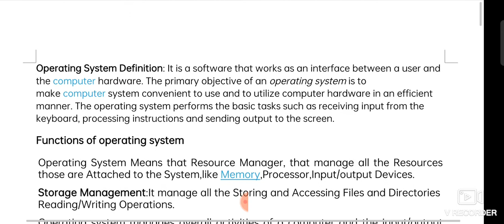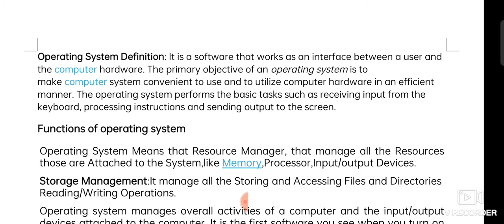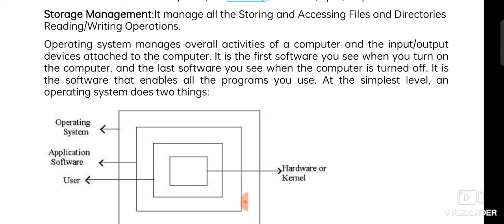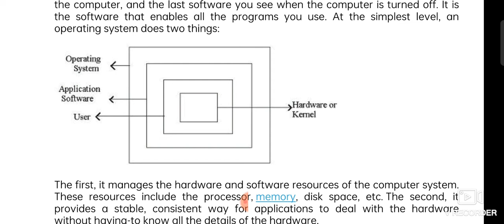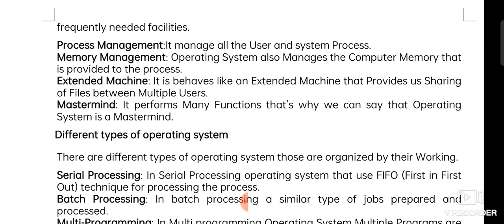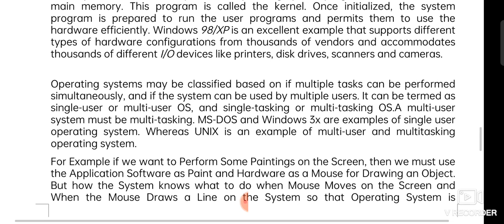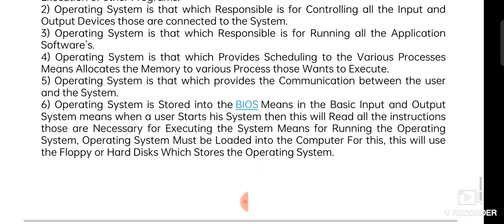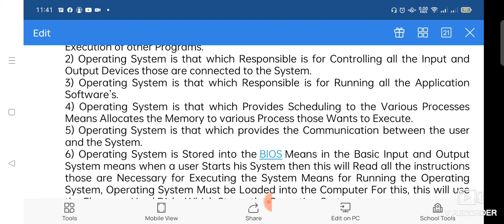Lecture 4 | ADP IT skill | Operating system | types of Operating system